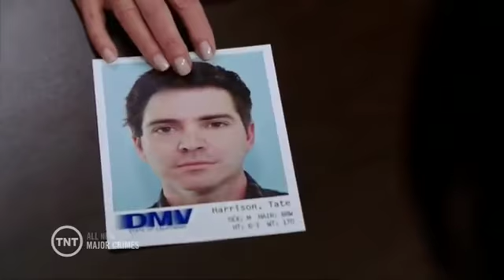(720pHD): Charlene Amoia: Demo Reel